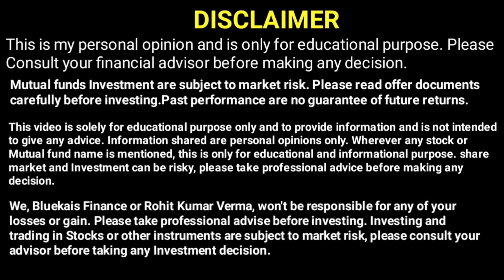IDFC MultiCap Fund NFO Review | IDFC MultCap Fund NFO | Bluekais Finance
IDFC Multi Cap Fund would be run with certain restrictions to mid and small-cap allocations. The allocation to small-cap would be in the range of 25-30 percent and for mid-cap, in the range of 25-35 percent. The minimum investment to large-caps would be kept higher, at 30 percent.

This is about Educational information